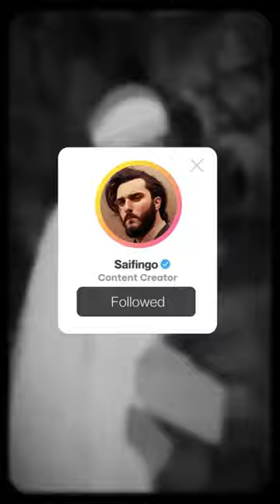[ROASTED] RED BEAUTY NIDA KHA & UGLY WALL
RED BEAUTY NIDA KHAN: ROASTING CHALLENGE!

Just a friendly roast video!

Don't miss a single clapback or witty putdown - follow @saifingo for all the latest roasts and epic takedowns.

Saifingo is an Artist; Independent filmmaker, actor & fut-barrister. He’s social media activist, who’s using film as a tool to induce behavioral change. His films are making up to international film festivals and has been certified as youngest emerging filmmaker of Pakistan by SCHOOL OF CINEMATIC ARTS, LOS ANGELES 🇺🇸

StopAbusingTikTok It’s a cool app! Pitching yourself in 15 seconds. Follow good content creators and you’d be HAPPY!😋

NotInstagramerThou but you can find me there too with some cool stuff!🙈

Regretful for not being active on YouTube since decades. I was on YouTube when nobody was on YouTube! Time cash nhi kia and here I’m - A beginner on YouTube!🙄

I put everything I do on Facebook!

AB MARZI HAI APKI.
Support krna hai tou karein nhi tou ap k bheeeengay bachey hongy
Aamen!🙏🏻